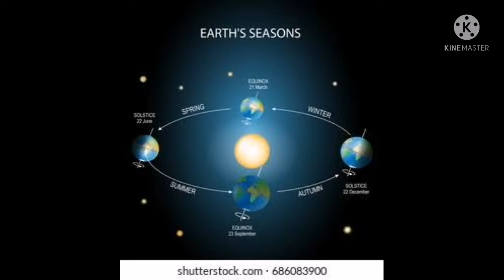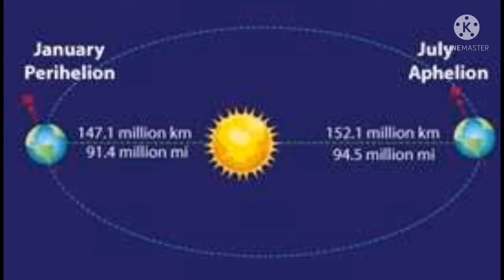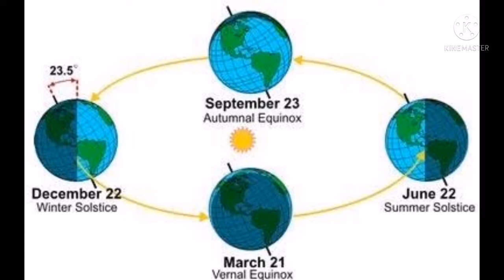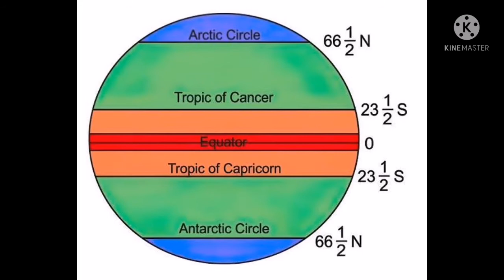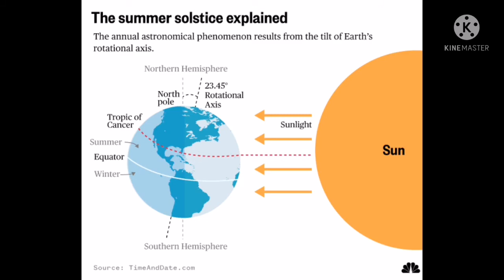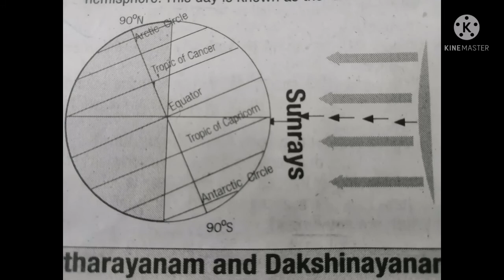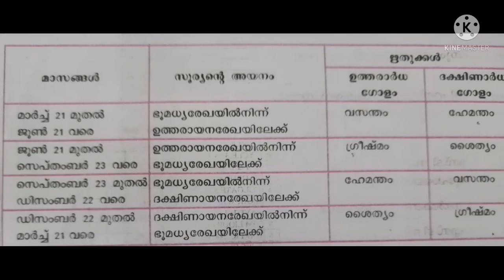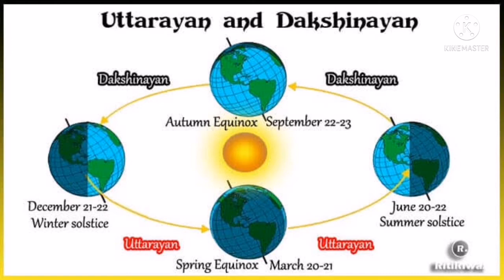10th standard social science 2nd part 1 Seasons and Time in English and Malayalam episode 5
10th standard social science 2nd  part 1 Seasons and Time in English and Malayalam
8th std social science in English and Malayalam